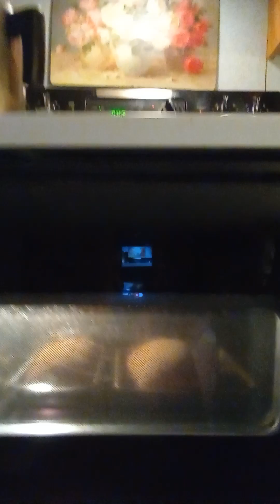Weird October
This month two churches I visited were not a good fit.  The latter the pastor said to me "There is a danger in reading the Bible only!". Me and Martin Luther would disagree.